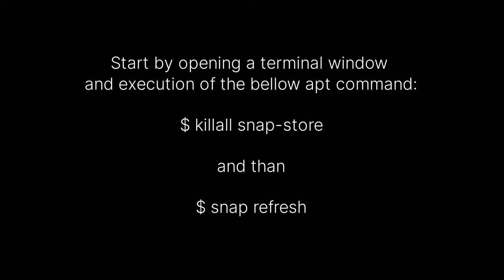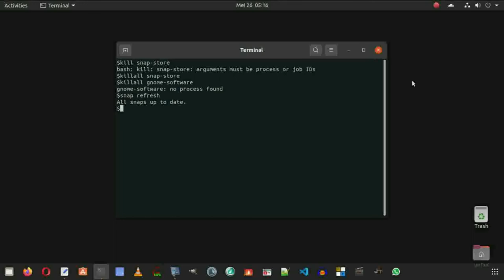HOW TO FIX.. snap has no updates available on Ubuntu 20.04 LTS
Start by opening a terminal window
and execution of the bellow apt command:

$ killall snap-store

$ killall gnome-software

and than

$ snap refresh